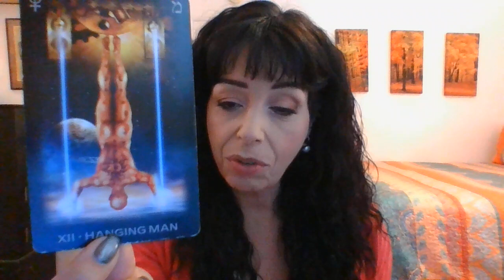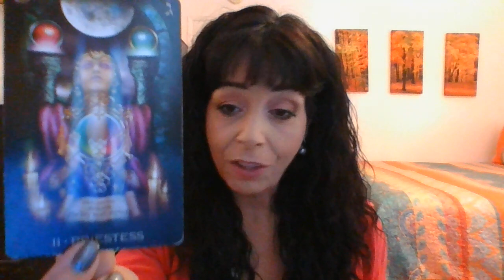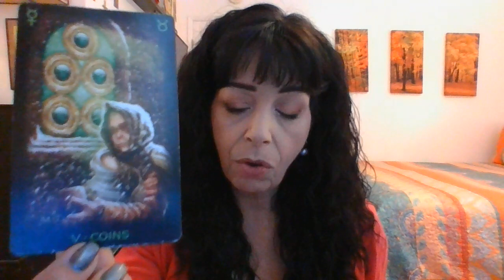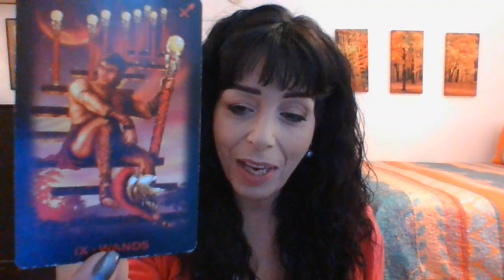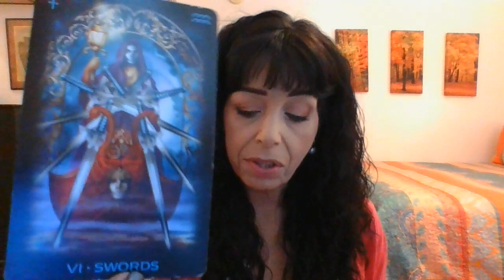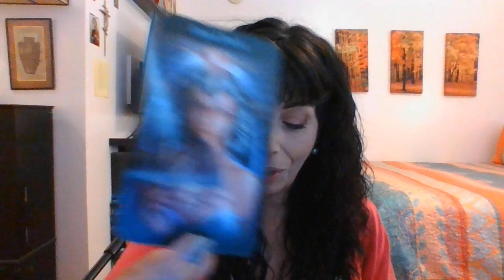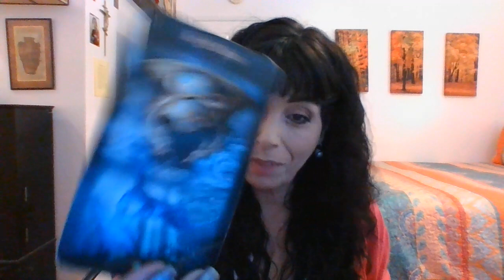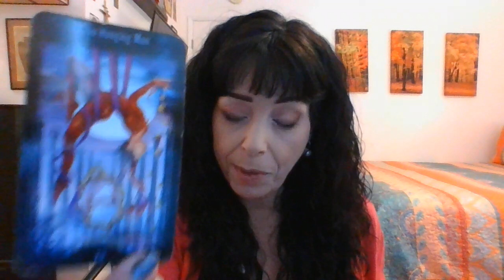AQUARIUS MARCH 2022 MID MONTH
Patience And Prudence/Difficult Cycle Wrapping Up